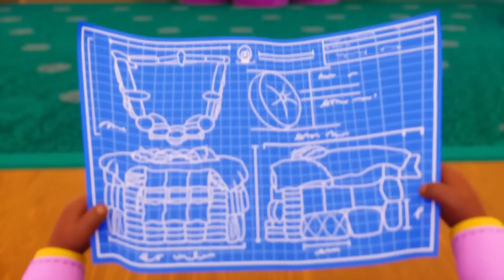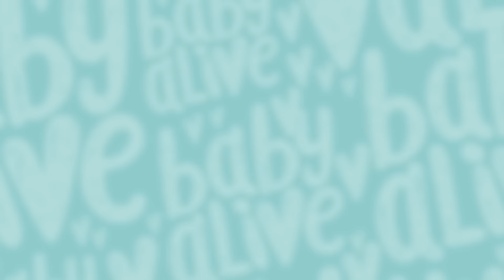Baby Alive en Español ⭐️ ¡La Muñecas STAR BESTIE Salva La Navidad! 🎄 Videos Infantiles 💕